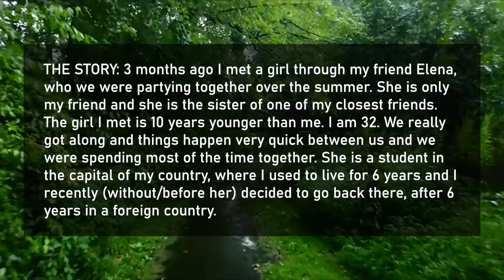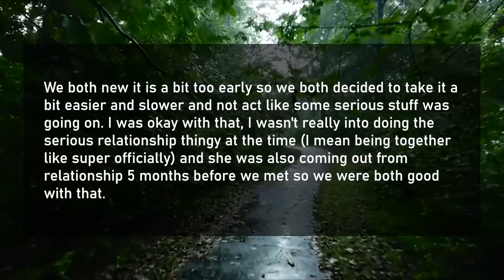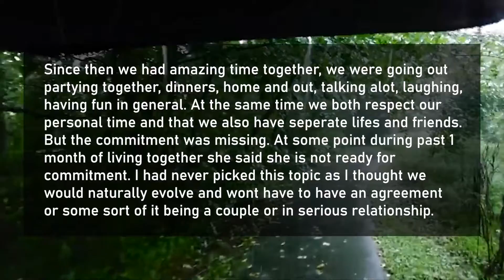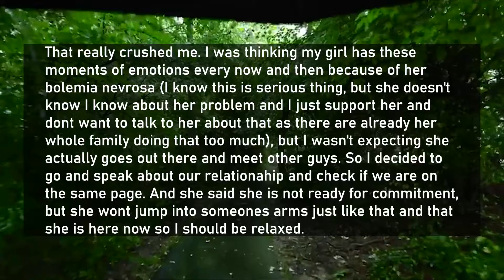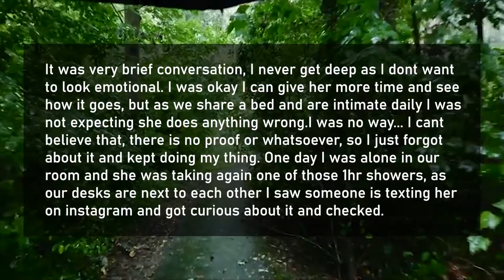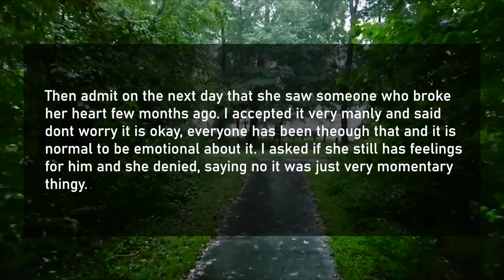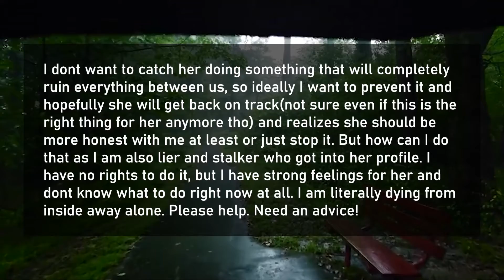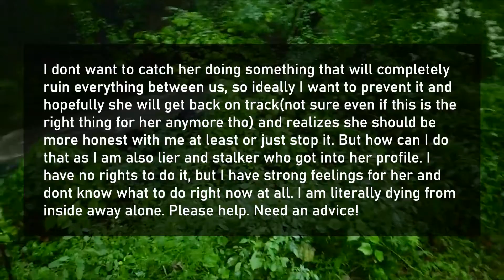What Got Into It And What Should i Do I am confused she is planning to cheat... (Reddit Cheating)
What Got Into It And What Should i Do I am confused she is planning to cheat...

❤️ If you like these type of cheating videos with top posts and comments.

▲ More Drama Time Stories ▼